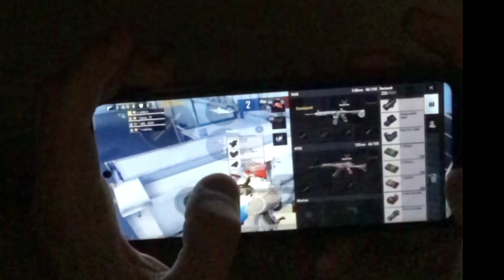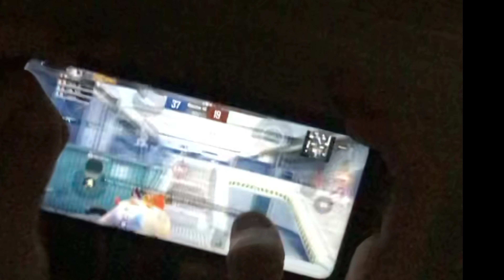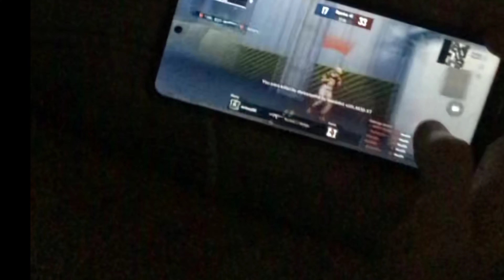Poco X3 Pro|PUBG Mobile| 1# Handcam From New Device 😍